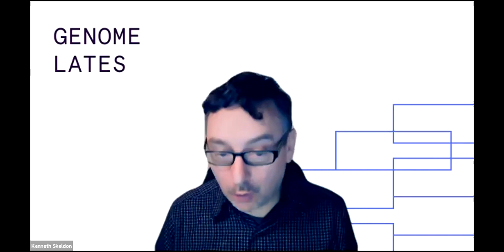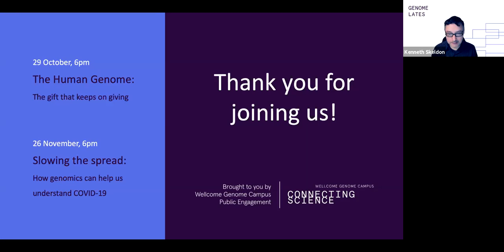Genome Lates | Big Data in Biology: The good the bad and the ugly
They say you can bet on anything… Meet the man who organised a bet known as the GeneSweep for scientists working on the Human Genome Project, he had over 460 bets by the time the draft of the human genome was published in 2003. Join Prof Ewan Birney, Deputy Director General of the European Molecular Biology Laboratory (EMBL) and Joint Director of EMBL-EBI in conversation with mathematician, author and presenter Dr Hannah Fry. They will touch on his experience working on the Human Genome Project, highlight some of the cutting-edge work taking place at EMBL-EBI, and offer his forecasts for the future of biodata.